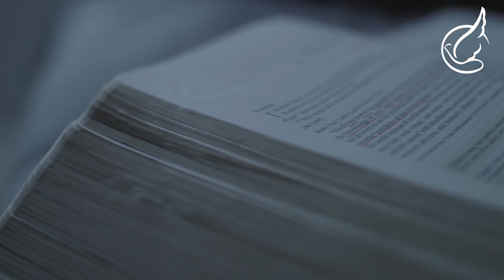AWM PASTORS' CONFERENCE MUTARE (PSP)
Ministry revival has come to Manicaland. Are you a Ministry Founder, Pastor, Elder, or other ministry leader. Come and get equipped to take your ministry to the next level. See how a founder's ministry has been rejuvenated by her engagement into our life transforming word based training program.